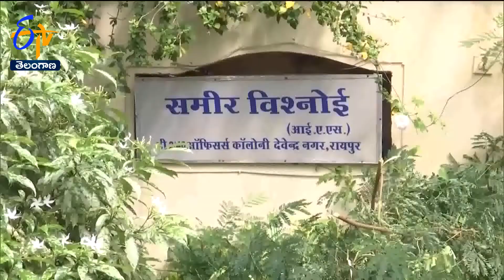ED Raids Over Several Locations in Chhattisgarh | Seized Rs 4 Crore | ఛత్తీస్ గఢ్ లో E.D సోదాలు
ఛత్తీస్ గఢ్ లో అధికార కాంగ్రెస్ పార్టీ M.L.Aలు, ఉన్నతాధికారులు, వ్యాపారవేత్తల నివాసాలు, కార్యాలయాల్లో మంగళవారం నిర్వహించిన సోదాల్లో... ఎన్ ఫోర్స్ మెంట్ డైరెక్టరేట్-E.D...నాలుగు కోట్ల రూపాయలను స్వాధీనం చేసుకుంది. రాజధాని రాయ్ పూర్, రాయగఢ్, కోర్బా సహా...పలు జిల్లాల్లో తనిఖీలు చేపట్టిన E.D బృందాలు...ఈ మేరకు డబ్బును స్వాధీనం చేసుకున్నట్లు వెల్లడించాయి. లెక్కల్లో చూపని ఆభరణాలు, బంగారం
కూడా సీజ్ చేసినట్లు...అధికారులు వెల్లడించారు. కొందరు I.A.S అధికారుల ఇళ్లలో పలు కీలక పత్రాలను స్వాధీనం చేసుకున్నట్లు వివరించారు. ఛత్తీస్ గఢ్ లో... అధికార పార్టీ M.L.Aలను బెదిరించడమే లక్ష్యంగా...E.D దాడులు చేసినట్లు... కాంగ్రెస్ నేతలు ఆరోపించారు. రాజకీయంగా తమను ఎదుర్కోలేక...కేంద్ర దర్యాప్తు సంస్థలను...భాజపా దుర్వినియోగం చేస్తోందని విమర్శించారు.